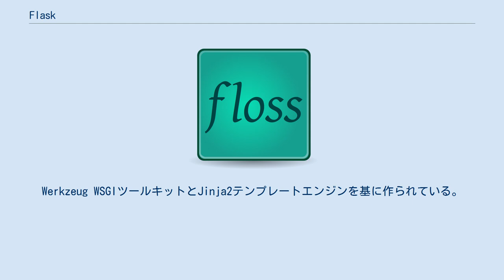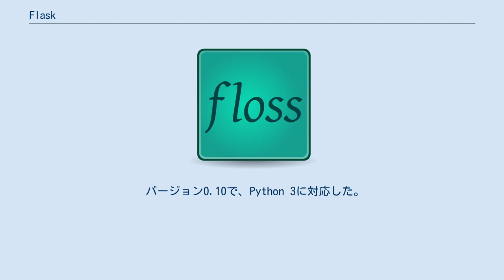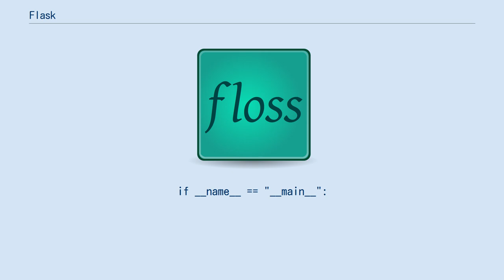Flask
Flask（フラスク）は、プログラミング言語Python用の、軽量なウェブアプリケーションフレームワークである。
標準で提供する機能を最小限に保っているため、自身を「マイクロフレームワーク」と呼んでいる。
Werkzeug WSGIツールキットとJinja2テンプレートエンジンを基に作られている。
BSDライセンスで公開されている。
 Flaskは、標準で提供する機能を最小限に保っているため、自身を「マイクロフレームワーク」と呼んでいる。
Flask自身は、他のフレームワークがしばしば持っているような、データベース抽象化レイヤやフォーム値の検証などの機能を持たない。
これは、どんなWebアプリケーションにも適合する良い基盤を作るための設計判断だとしている（例えば、テンプレートエンジンはほとんどのWebアプリケーションで有用だが、関係データベース等はすべてのアプリケーションが必要とするものではない）。
とはいえ、それらの機能を、あたかもFlaskが元からサポートしているかのように追加できる拡張性も備えている。
現段階において、オブジェクトリレーショナルマッパや、フォーム値の検証、ファイルのアップロード、ユーザログイン、種々のオープンな認証技術をサポートする拡張などが第三者によって提供されている。
 FlaskはArmin Ronacherによって開発された。
彼は『エイプリルフールのジョークとして作ったのだけれど、有名になって、いつのまにか本格的なアプリケーションになってしまった』と述べている。
 バージョン0.10で、Python 3に対応した。
 FlaskはPython愛好家の間で人気がある。
2020年10月 (2020-10)現在、GitHub上のPythonのウェブ開発フレームワーク中でDjangoよりわずかに少ない2番目に多いスターを獲得しており、JetBrainsのPython Developers Survey 2018、2019、2020では、最も人気が高いウェブフレームワークになった。
 以下のサンプルコードは、ルートパスにアクセスすると "Hello World!" を表示するだけのアプリケーションである。
 from flask import Flask
app = Flask(__name__)

def hello():
    return "Hello World"

if __name__ == "__main__":
    app.run(debug=False)